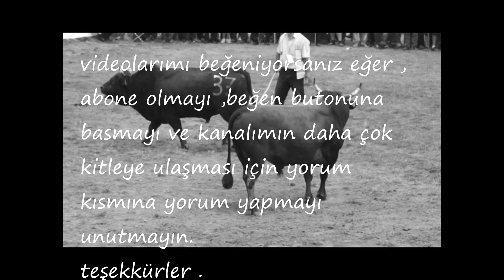KANAS - ÇEÇELLO / 2014 KAFKASÖR AYAK BOYU FINALI - ARTVIN - TURKIYE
ÜNAL GÜVEN - KANAS -
MANSUR YILDIZ - ÇEÇELLEO -